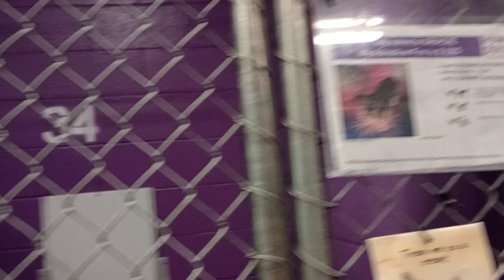Gracie 3mos. Pet Id 944791 kennel 34 HSSAZ shelter 103